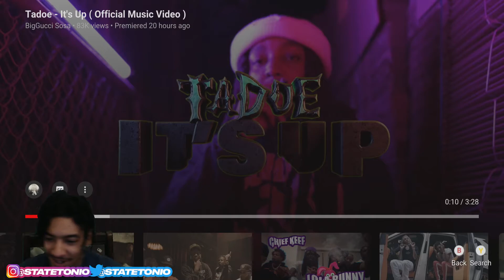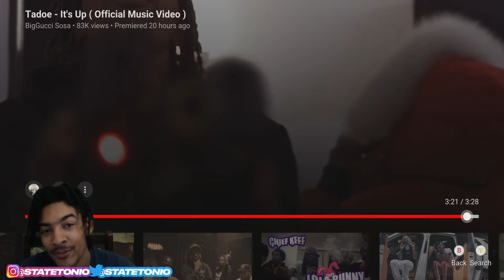Tadoe - It's Up! StateTonio Reaction